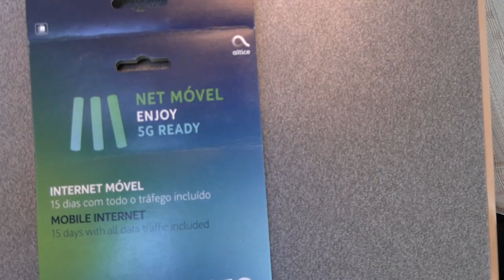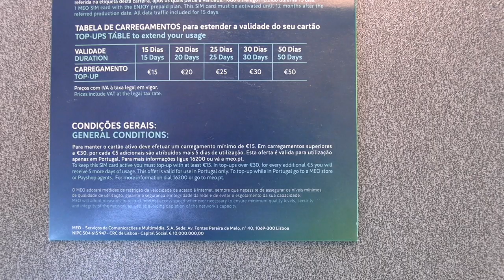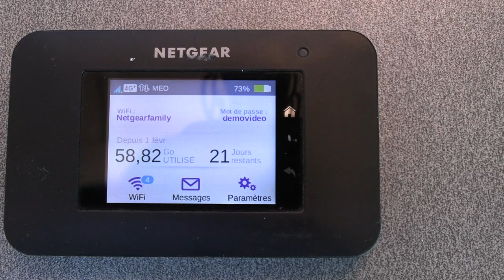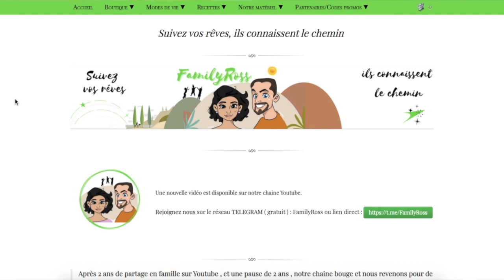NETGEAR AC 790 - INTERNET HAUT DEBIT illimité en voyage ( BOX NOMADE + OPERATEUR ) | FamilyRoss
Lien de ma box Netgear ,pour la carte SIM et les autres astuces déroulez ici: Opérateur Meo 4g - 5g illimitée

Si vous cherchez une solution fiable pour avoir internet facilement en camping car vous trouverez vos réponses dans cette vidéo.